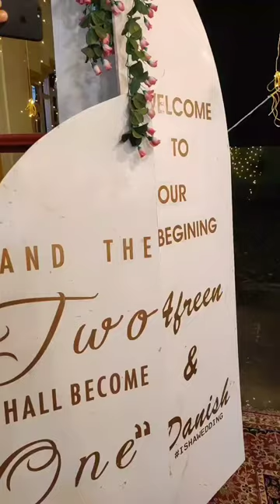Kashmiri groom welcome song💃 || kashmiri traditional rouf ☺️